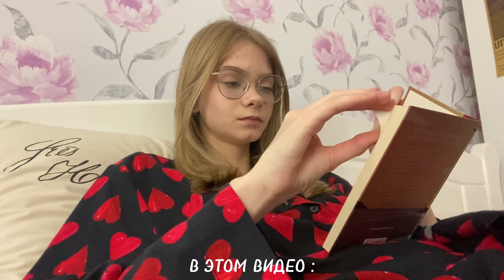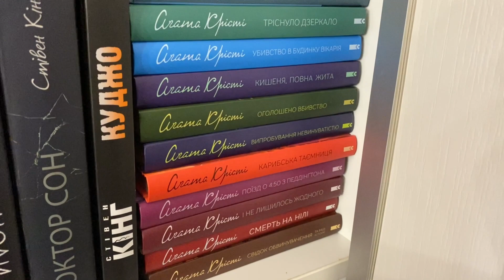МОЯ ПОВСЕДНЕВНАЯ ЖИЗНЬ | новая причёска, книги, уроки | Мои Будни